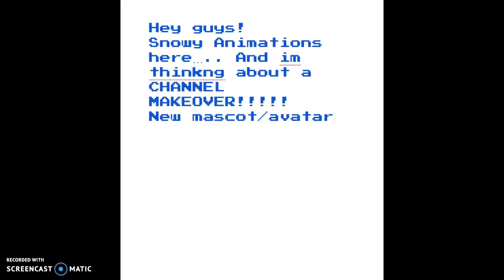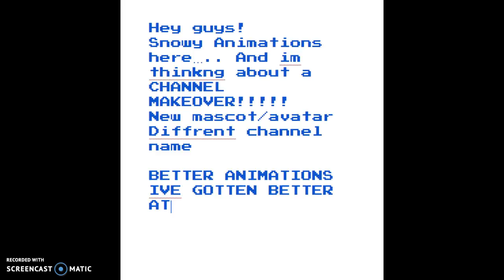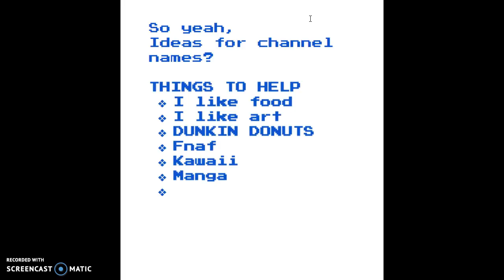CHANNEL MAKEOVER????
UNLESS I PICK A NAME FIRST :3